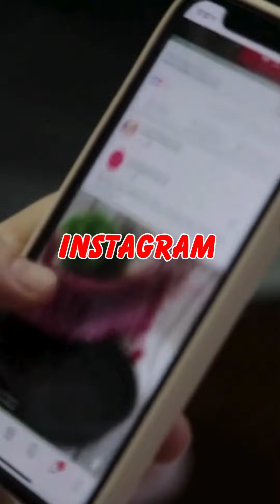Is Hashags Still Working For Social Media Channels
Namaskar दोस्तों! आपका स्वागत है हमारे यूट्यूब चैनल Learn With Asif पर, जहाँ हम बिजनेस आइडियाज और नॉलेज शेयरिंग की दुनिया में गहराई से गोता लगाते हैं। मैं हूँ मोहम्मद आसिफ सिद्दीकी, अलीगढ़, उत्तर प्रदेश से, और मैं आपका होस्ट। मैं 2010 से अपने खुद के बिजनेस को चला रहा हूँ, और इस दौरान मैंने बिजनेस की विभिन्न बारीकियों और स्ट्रेटेजीज़ को समझा है। आज मैं यहाँ हूँ, आपको वे सभी महत्वपूर्ण जानकारी और आइडियाज देने के लिए जो आपको एक सफल उद्यमी बना सकते हैं।

Why Learn With Asif?
In the rapidly changing world of business, staying updated with the latest trends and strategies is crucial for success. Learn With Asif is dedicated to providing you with the most relevant and actionable business ideas, especially tailored for the Indian market. Whether you are an aspiring entrepreneur or an experienced businessperson looking to expand your horizons, our channel has something valuable for everyone.

At Learn With Asif, we cover a wide range of topics to help you navigate the complex world of business. Here are some of the key areas we focus on:
Top Business Ideas: We regularly share innovative and practical business ideas that are easy to start and have great potential for success in 2024 and beyond. Our aim is to inspire you to take the first step towards entrepreneurship with confidence.

Business Strategies and Tips: Learn the secrets of successful businesses with our in-depth analysis and tips. From marketing strategies to financial management, we cover all aspects of running a business effectively.

AI and Technology Integration: In today's digital age, technology plays a pivotal role in business growth. We provide insights on how to leverage AI tools and other technological advancements to boost your productivity and streamline your operations.

Market Trends and Analysis: Stay ahead of the curve with our comprehensive market analysis. We discuss emerging trends, promising markets, and how to capitalize on new opportunities.

Educational Content: Apart from business ideas, we also focus on educational content that enhances your overall knowledge. This includes personal development, skill-building, and staying motivated through your entrepreneurial journey.

Our Most Popular Series
Top Business Ideas for 2024: In this series, we explore the most promising business ideas for the upcoming year. Each episode dives into a specific idea, discussing its potential, startup requirements, and growth prospects. Whether it's an online business, a tech startup, or a traditional brick-and-mortar store, you'll find plenty of inspiration here.
Success Stories: Learn from the journeys of successful entrepreneurs who have made their mark in the business world. These stories provide valuable lessons and motivate you to overcome challenges and achieve your goals.
We explain complex concepts in simple terms and show you practical applications.
Market Insights: Get detailed insights into various markets and industries. We analyze current trends, consumer behavior, and market demands to help you make informed business decisions.
At Learn With Asif, we believe in the power of community. Our viewers are encouraged to share their experiences, ask questions, and engage with us through comments and social media.

About Mohammad Asif Siddiqui
As your host, I bring over a decade of experience in the business world. Starting my journey in 2010, I've navigated the ups and downs of entrepreneurship, learning valuable lessons along the way. My mission with Learn With Asif is to share this knowledge with you, helping you avoid common pitfalls and achieve success faster.
Our Commitment
We are committed to providing high-quality, valuable content that genuinely helps you in your business endeavors. Our videos are carefully researched and presented in a way that is easy to understand and implement. We strive to keep our content up-to-date with the latest industry trends and best practices.
Thank you for being a part of Learn With Asif. We look forward to seeing you succeed!
Your support helps us reach more aspiring entrepreneurs and create a positive impact in the business world.